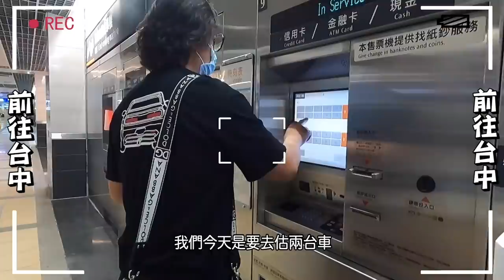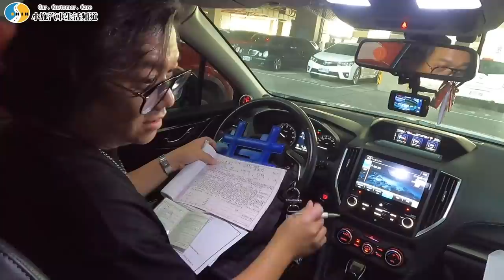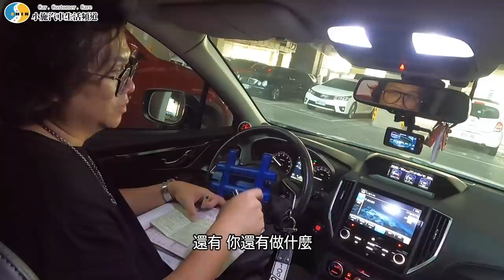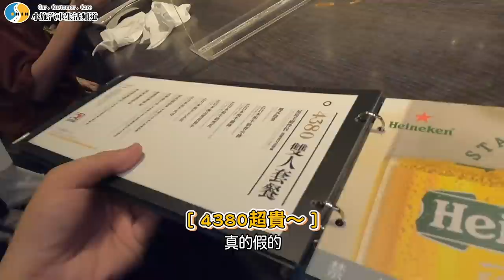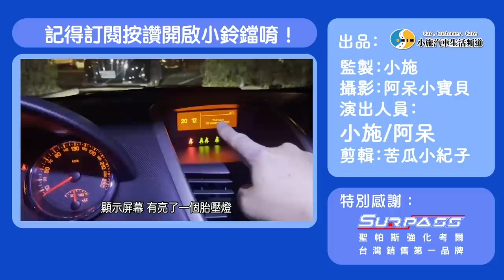【小施又來了】又是台中收車？這次時間管理大師換人當，打拼之餘也要用力舒壓啦！？／SUBARU IMPREZA、Peugeot 207 GTi